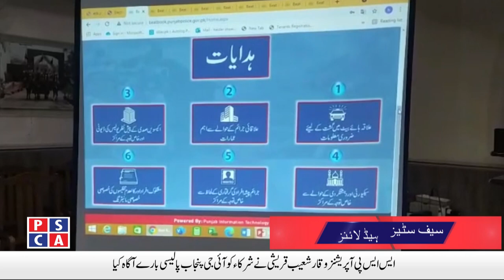Police arrested murderer due to Immediate response of the Police Communication Officer on 15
Police arrested murderer due to Immediate response of the Police Communication Officer on 15 | Safe City News | 22 Sep 2021. Watch Punjab Police and PSCA TV NEWS